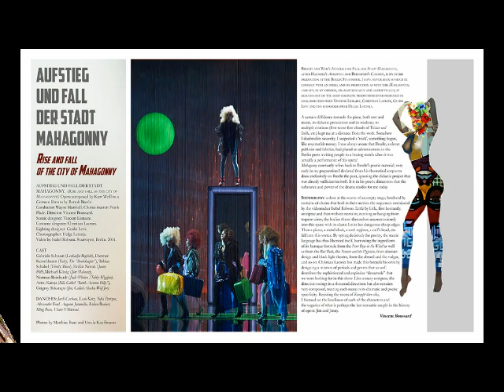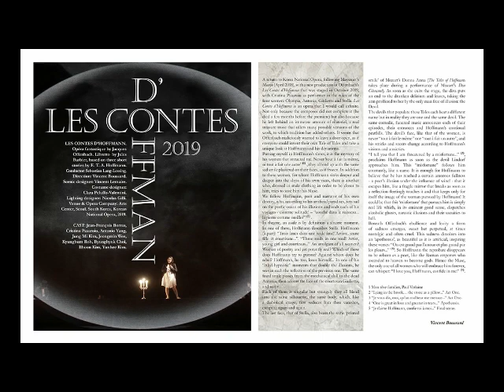The Scenographer VINCENT BOUSSARD Issue September 2021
VINCENT BOUSSARD Theatre Director
This is a very prestigious edition, not only because it is unique and therefore the first publication to cover the French director's entire career, but also because of the enormous documentation that accompanies all his works. Each illustrated work includes interviews, director's notes, in-depth analysis and testimonials, and a list of 22 texts, the most important of which are: 'The French director's works' of which the most important are an exclusive interview of the famous music critic Jean-Jacques Groleau, former artistic director of the Opera National du Rhin (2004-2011), the Opera Orchestre National in Montpellier and the Théâtre du Capitole in Toulouse; an in-depth testimony of the great stylist and costume designer Christian Lacroix, who designed almost all his operas for Boussard; a further testimony by the set designer Vincent Lemaire; a completely unpublished and extraordinary recollection by the great lighting artist, Guido Levi, who created for Boussard all the atmospheres necessary to bring to life those memorable scenes represented in the great European theatres.  There are also texts by composer Benoît Mernier, by sopranos Patrizia Ciofi and Alexandrina Pendatchanska, by Gregory Cauvin (Director of the Carreau, Scène Nationale de Forbach), by assistant director Caterina Panti Liberovici and, finally, 12 director's notes written by Boussard to explain each work presented in detail.